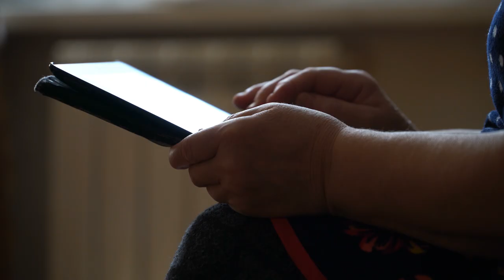Corso di formazione digitale per i pensionati: la prima lezione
Dopo i “nonni digitali” arriva un'altra iniziativa per i pensionati, un corso di formazione digitale organizzato dal Comune di Arezzo in collaborazione con il Cupla, il coordinamento unitario dei pensionati del lavoro autonomo.
La finalità è quella di accompagnare nella transizione digitale gli anziani che vogliano approcciarsi al mondo informatico che li circonda in maniera più consapevole e utile.